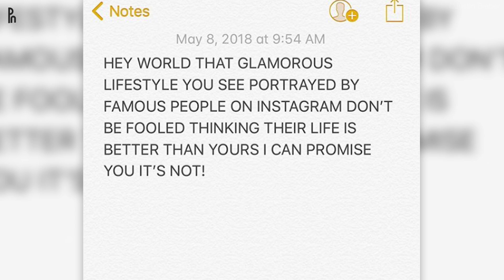Justin Bieber spricht Klartext! Das verschweigen euch die Stars!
Justin Bieber ist zwar eigentlich noch ein halber Teenager, doch hat schon seit Jahren für seine gesamte Zukunft finanziell ausgesorgt. Natürlich ist er auch mit anderen Stars in Kontakt, nicht zuletzt mit Selena Gomez, mit der es aber nach bereits mehreren on-off Beziehungen nicht mehr so richtig laufen möchte. Der Bieber ist seitdem etwas aus seiner Rolle geflogen und verkörpert mal so gar nicht mehr, was sich auf seinem Bankkonto wirklich abspielt. Gleichzeitig hat er aber auch eine ernsthafte und tiefgründige Nachricht für seine Fans: Hey ihr da draußen, lasst euch nicht eine Sekunde lang von dem Glamour-Leben der Celebrities auf Instagram täuschen. Ich verspreche euch: Ihr Leben ist nicht besser als eures. Wenn Jemand so etwas sagen kann, dann ohne Zweifel der Superstar, der bereits seit kleinauf von Millionen Menschen auf der ganzen Welt bewundert wird. Da kommt ja tatsächlich mal etwas aus seinem Mund, was tatsächlich Hand und Fuß hat.